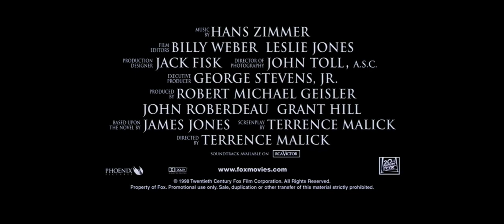The Thin Red Line Trailer 1998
Starring: Nick Nolte, John Cusack, Sean Penn, Adrien Brody, James Caviezel, Ben Chaplin

Official Content From Image Entertainment

After directing two of the most extraordinary movies of the 1970s, Badlands and Days of Heaven, American artist Terrence Malick disappeared from the film world for twenty years, only to resurface in 1998 with this visionary adaptation of James Jones's 1962 novel about the World War II battle for Guadalcanal. A big-budget, spectacularly mounted epic, THE THIN RED LINE is also one of the most deeply philosophical films ever released by a major Hollywood studio, a thought-provoking meditation on man, nature, and violence. Featuring a cast of contemporary cinema's finest actorsSean Penn (Dead Man Walking, Milk), Nick Nolte (The Prince of Tides, Affliction), Elias Koteas (Zodiac, The Curious Case of Benjamin Button), and Woody Harrelson (Natural Born Killers, The People vs. Larry Flynt) among them - THE THIN RED LINE is a kaleidoscopic evocation of the experience of combat that ranks as one of cinema's greatest war films.

Movie, The Thin Red Line Movie,The Thin Red Line Trailer,The Thin Red Line 1998, Terrence Malick,Nick Nolte, John Cusack, Sean Penn, Adrien Brody, James Caviezel, Ben Chaplin